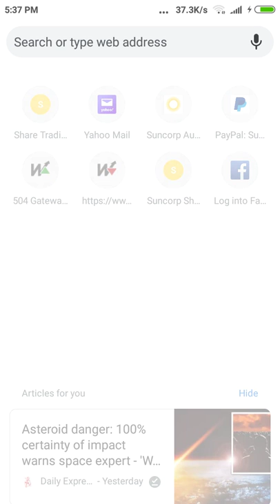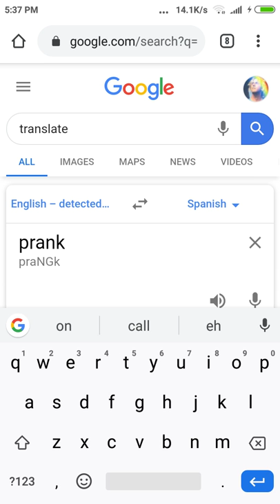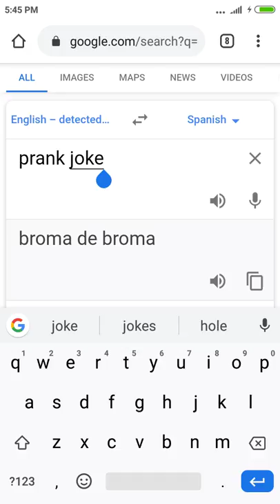Why you need to speak good English to understand reality